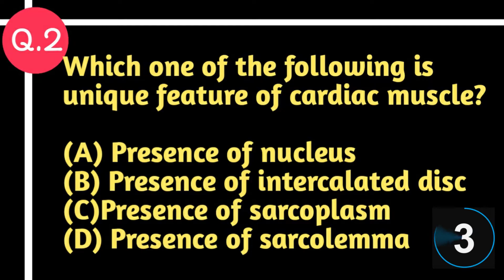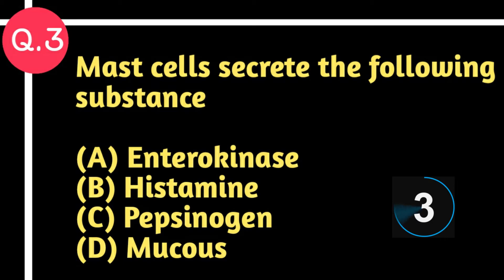MHT-CET Biology previous year question papers (2019) with sollution || study of animal tissue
Chapterwise sorted previous year questions for MHT-CET preparing students. It will sharp your approach towards upcomming competitive exams.

MHT-CET Biology previous year question papers (2019) with sollution 2021 || By Vishal Gawande sir. ||

For more information and pdf Notes please join on following

Ignited Bio Study by Vishal Gawande
All about Biology for any compitative Exams like MHT-CET and Neet